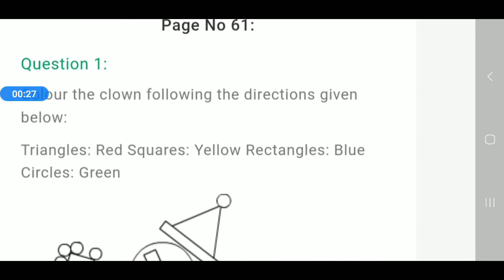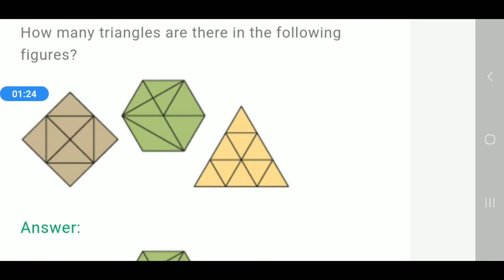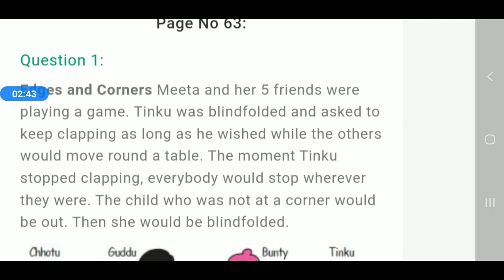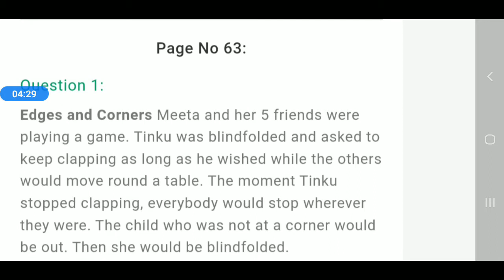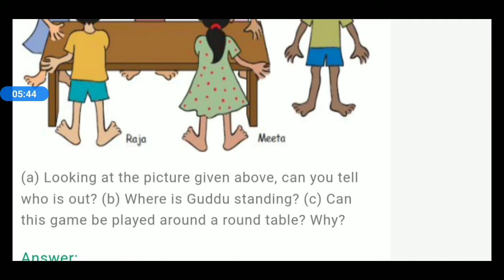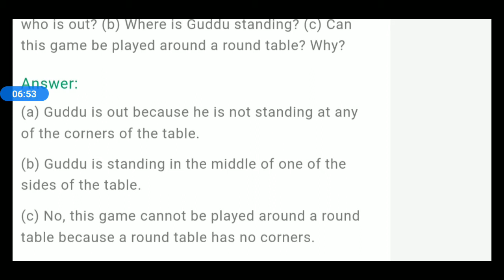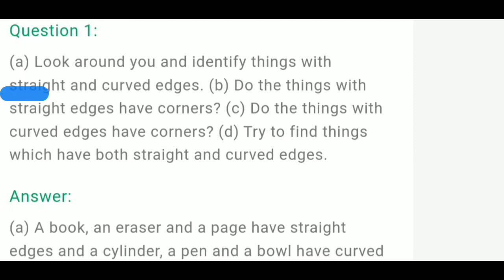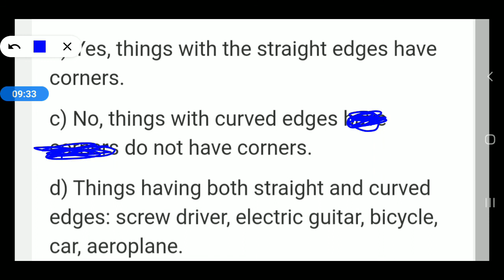Shapes and Designs p4